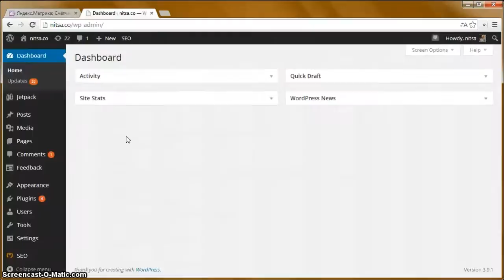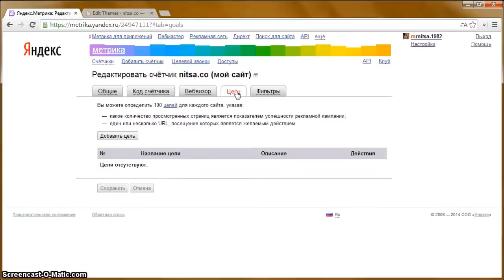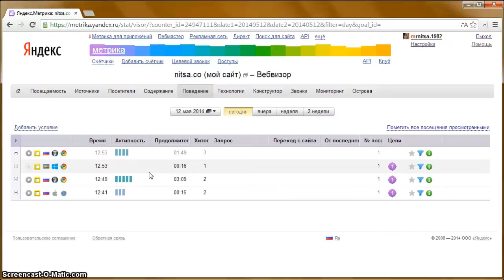Как установить Яндекс.Метрику на свой сайт с WordPress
В этом видеоуроке вы узнаете, как установить Яндекс.Метрику на свой сайт под управлением WordPress.

Яндекс.Метрика - это бесплатный инструмент для повышения эффективности вашего сайта, который позволяет наблюдать за ключевыми показателями сайта и анализировать поведение посетителей.